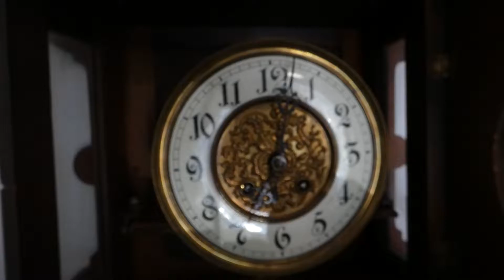Mathias Bäuerle 03124